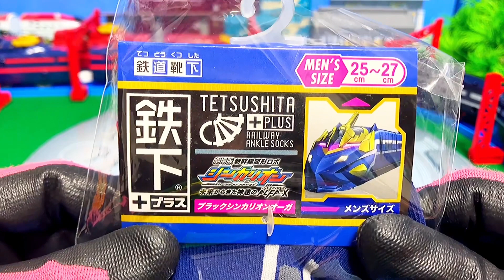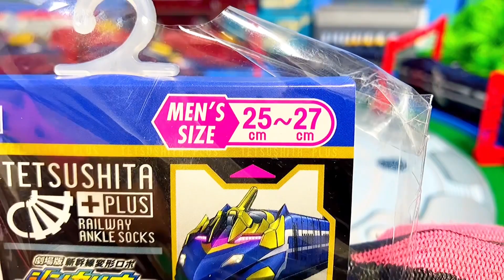ブラックシンカリオンオーガ降臨！さらなる進化を遂げる鉄下にチェンジ！？【劇場版 新幹線変形ロボ シンカリオン 未来からきた神速のALFA-X】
・ザイライナー883ソニック/800ソニック/E5ソニック/800ヤマノテソニック

・シンカリオンZ N700Sヒダ

・ダークシンカリオン

・シンカリオンZ 500ミュースカイTYPE EVA

・シンカリオンZ ALFA-X

・ダークシンカリオンアブソリュート

・シンカリオンZ N700Sかもめ

・シンカリオンZ 500TYPE EVA-02

・ハッピーセットシンカリオンZ
シンカリオンZ E5ヤマノテ WB-0123
シンカリオンZ E6ネックス WB-1234
ダークシンカリオンデビルモード WB-2345
シンカリオンZドクターイエロー WB-3456
シンカリオンZE7アズサ WB-4567
シンカリオンZ 500ミュースカイTYPE EVA WB-5678

※変形シーン再現動画は、あくまでも大人の趣味になりますのでご理解のほどよろしくお願い致します。

以下から使用している場合があります。
・シンカリオンの動画(超進化時)に使用している音源は全て超進化マスコンシンカギア及び各DXSシリーズ付属のShinca、モバイルZギアから使用しております。映像作品からの転用は一切ございません。